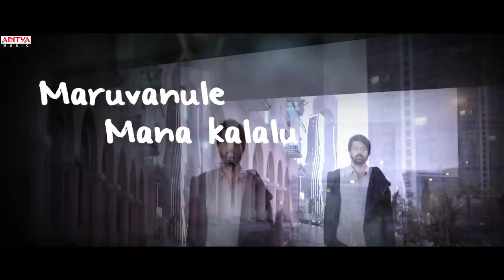Gnapakame Lyrical || 28°C Songs || Naveen Chandra, Shalini Vadnikatti || Dr.Anil Viswanath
Watch & Enjoy Gnapakame Lyrical From #28°C(28 DEGREE CELSIUS)" Teaser.

Song :- Gnapakame
Movie :- "28°C(28 DEGREE CELSIUS)"
Directed by:- Anil Vishwanath
Produced by  :- Sambakula Sai Abhishek
Production Banners  :- M/s. Veeranjaneya Productions, Riverside Cinemas, Xenus Studios
Co producers  :- Vikram jupudi, sanjay jupudi
Associate producer  :-  Junga prudhvi ,Teja verma
Actors  :- Naveen Chandra, Shalini Vadnikati, Priyadarshi,Viva Harsha,  Jayaprakash, Raja Ravindra
Singer :- Kaala Bhairava
Lyrics :-  Kittu Vissapragada
Background Score :- Sricharan Pakala
Editing  :- Garry bh
DOP  :- Vamsi Patchipulusu
Lyrical video by Koushik Gundu
Music on :- Aditya Music